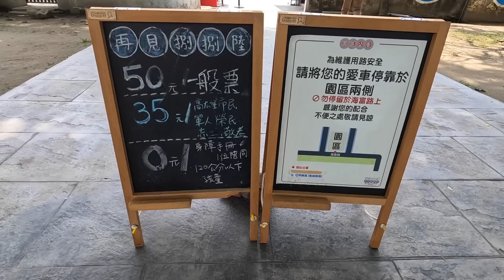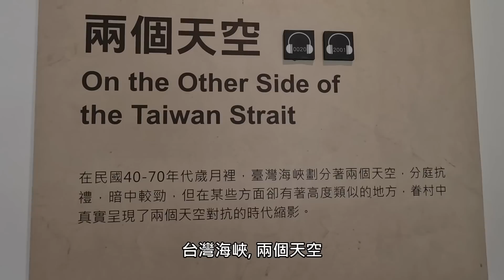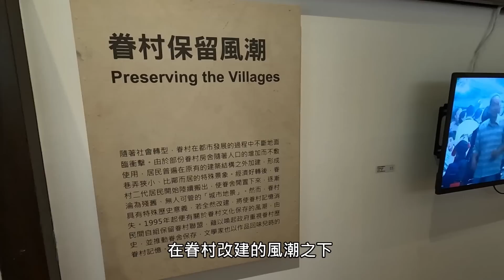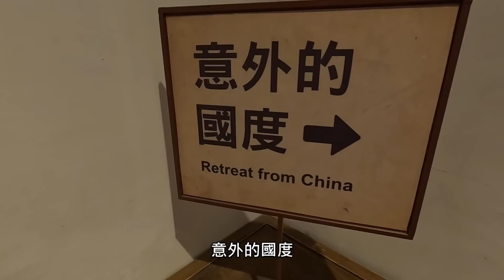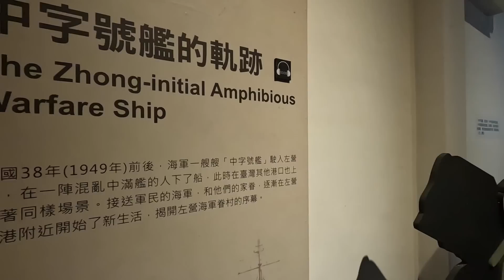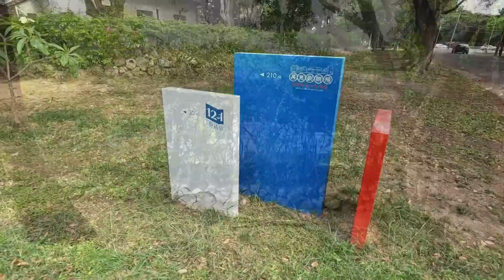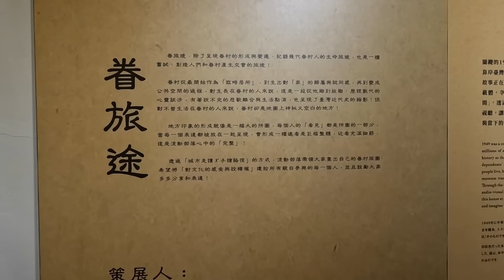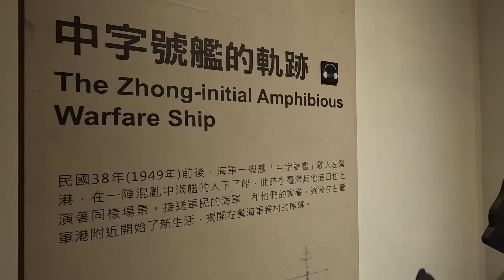台灣規模最大的海軍眷村～左營「再見捌捌陸—臺灣眷村文化園區」 (海軍明德新村)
台灣規模最大的海軍眷村~明德新村，座落於高雄左營軍港附近，佔地近2萬坪，曾經有四名參謀總長及七名海軍總司令住過這裡，而有「海軍將軍村」之稱。在眷村居民遷出後，將幾棟眷舍改造展覽館，成立讓「 再見捌捌陸—臺灣眷村文化園區」 ，保存了左營海軍眷村的歷史記憶。
Taiwan's largest naval veteran village ~ Mingde New Village is located near Zuoying Military Port in Kaohsiung, covering an area of nearly 20,000 square meters. Four chiefs of staff and seven naval commanders once lived here, and It is known as the "Admiral's Village". After the residents of the military veteran village moved out, several dependents' houses were transformed into exhibition halls, and the "Farewell, 886 - Cultural Park of Taiwan Military Veteran Village" was established to preserve the historical memory of the Zuoying Navy's veteran villages.

旅遊間約3小時。
The tour takes about 3 hours.

「再見捌捌陸—臺灣眷村文化園區」設有公共廁所 (請參考上述Google地圖標示的公廁地點)。
There are public toilets in "Farewell, 886 - Cultural Park of Taiwan Military Veteran Village"  (please refer to the location of public toilets indicated on the Google map above).

★大眾運輸: 上述Google地圖有標示附近公車站牌名稱。
★自行開車：建議Google地圖衛星導航輸入「再見捌捌陸—臺灣眷村文化園區」，即可抵達目的地。
★Public transportation: The above Google map has marked the nearby bus stops name.
★Drive by yourself: It is recommended to enter "Farewell, 886 - Cultural Park of Taiwan Military Veteran Village" in Google Maps Satellite Navigation to arrive at the destination.

★Tony的自然人文旅記第2037篇 - 旅行影片：新完工！左營「見城之道」！清代鳳山縣舊城

★Tony的自然人文旅記第2038篇 - 旅行影片：左營舊城西門遺址、日本海軍震洋隊、震洋神社遺跡

★Tony的自然人文旅記第2041篇 - 旅行影片：旅行影片：鳳山縣舊城左營孔子廟崇聖祠

270-pro Backpack 碳纖維自拍桿 (自拍棒)

【音樂】（Music）
00:01 Mahoroba (威力導演音樂庫)
02:59 Beneath the Moonlight (YouTube音樂庫)
05:17 Lbiza Dream (YouTube音樂庫)
08:37 Leaning on the Everlasting Arms - Zachariah Hickman (YouTube音樂庫)